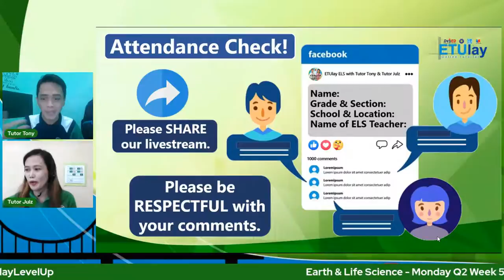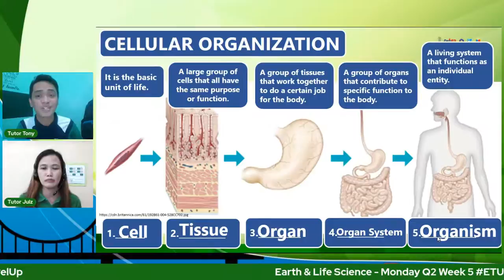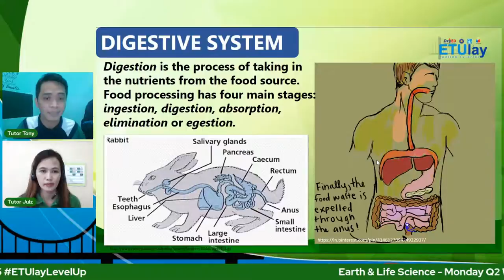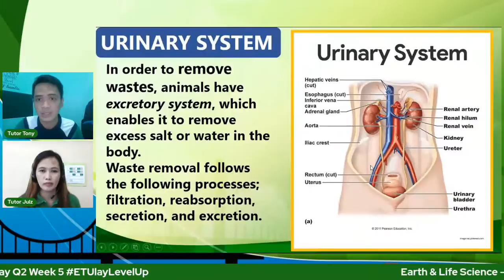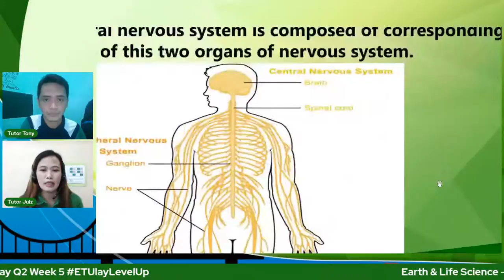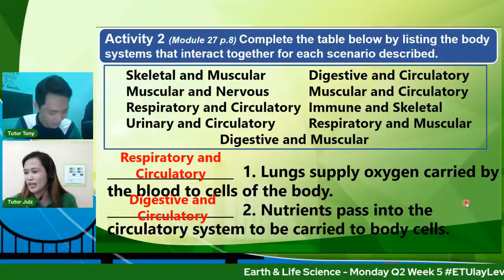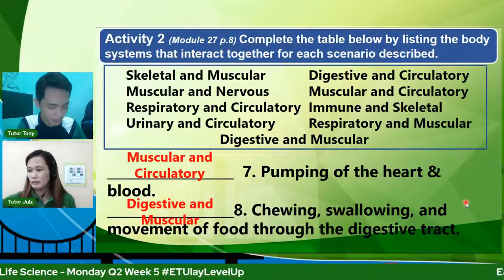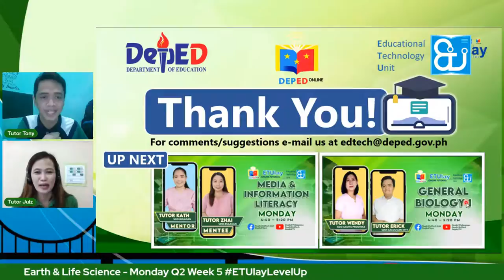Earth & Life Science - Monday Q2 Week 5